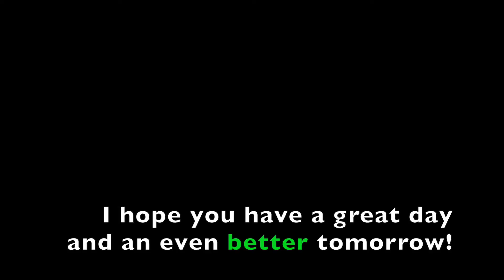That Time I Got a New Necklace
My Camera (You can also use this link to just shop on Amazon and support me. It costs nothing extra to you, but I get a little commission and every little bit helps, so thank you!)